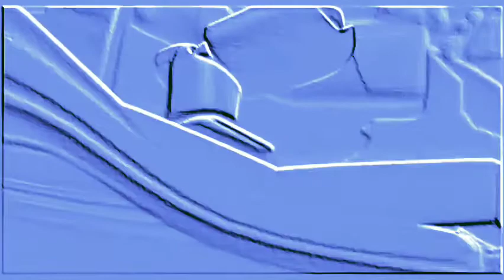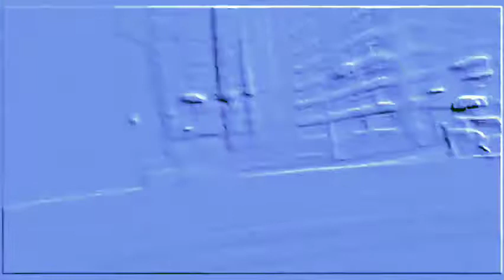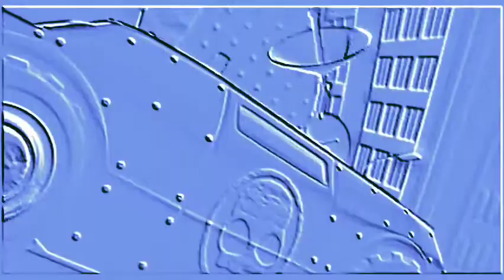Crazy Frog Axel F But They Are Robots | Crazy Frog Theme Song Remix 2020 (Blue Nature Version)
Other Crazy Frog Videos

Crazy Frog Song Lyrics

Wha... wha... wha...wha... what's going on...on?
Ding, ding.
That's the crazy frog
Ding, Ding.
Beem, beem.
Ring, ding, ding, ding, ding, ring. Dem, dem, dem.
Ring, ding, ding, ding, ding ring.Oh, oh.
Ring, ding, ding, ding, ding.
Break down!
Ding, Ding.
Bre...Bre...Break.
Bre...Break
Down, down, dow...dow...dow...dow...down.
Down, down, dow...dow...down, down, down, dow...dow...dow...down.
Beem, Beem
Down, down, dow...dow...dow...dow...down.
Bara ba bem ba brea ba brea brea breo brem bra bram
Ding, ding.
Ding, Ding.
Doo, doo
Break down!
Ding, Ding.
Bre...Bre...Break.
Bre...Break.
Down, down, dow...dow...dow...dow...down.
Beem. Beem.
Down, down, dow...dow...dow...dow...down.
Beem. Beem.